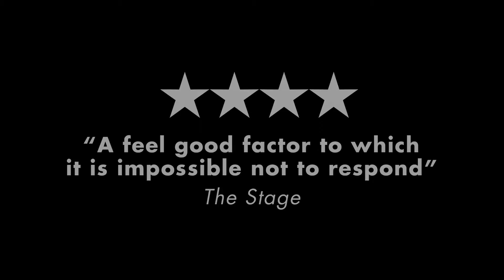'La Fanciulla del West'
Santa Fe Opera presents ‘La Fanciulla del West,’ a critically acclaimed co-production with English National Opera starring Patricia Racette as Minnie, Gwyn Hughes Jones as Dick Johnson, and Mark Delavan as Jack Rance. ‘La Fanciulla del West’ opens July 1, 2016 at Santa Fe Opera.

Video footage courtesy of English National Opera.